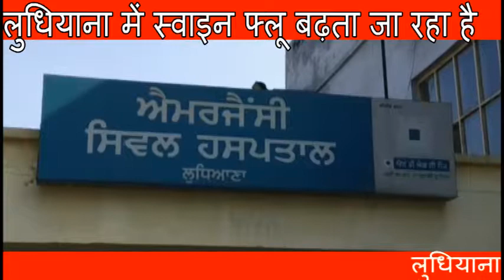लुधियाना में स्वाइन फ्लू बढ़ता जा रहा है